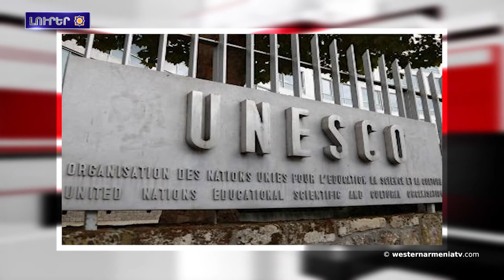Արեւմտեան Հայաստանի լուրեր 06․04․2021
1.Արեւմտեան Հայաստանի Արսլանթեփէ բլուրը ՅՈՒՆԵՍԿՕ-ի մշտական ​​ցուցակին մէջ ընդգրկելու որոշում կը կայացուի Հուլիսին
2.Արայիկ Հարութունեանը Նախիջեւանիկի մէջ մասնակցեր է նոր այգիի տնկման աշխատանքներու մեկնարկին
3.Ատրպէյջանը կոչնչացնէ իր վերահսկողութեան տակ յայտնուած հայկական ժառանգութեան օբյեկտները․ կոչ ՅՈՒՆԵՍԿՕ-ին
4.Իրավիճակը Սուրիոյ մէջ
5.ԱՄՆ-ն տեղեկութիւն հրապարակած է Թուրքիայի դէմ պատժամիջոցներու մասին ռուսական Ս-400-ներու գնելու պատճառով
6.Ռեպորտաժ Երեւան քաղաքի պատմութեան թանգարանէն